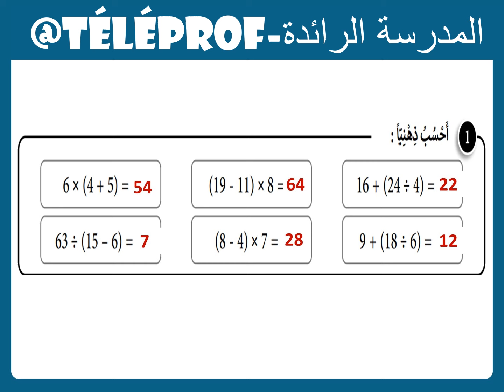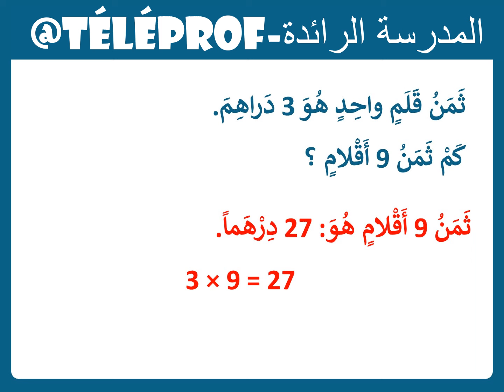الرياضيات|الأسبوع 15|الحصة 5|المستوى 5